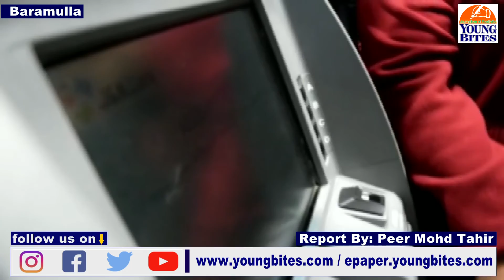Dr Sehrish Asgar Inagurates First Cash Recycle Machine